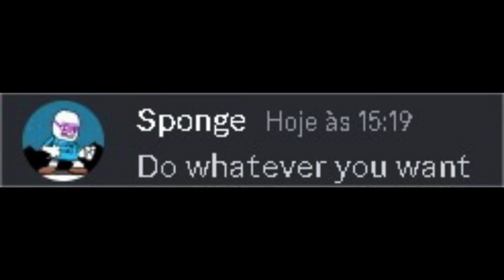Just a regular gameplay of TRGE I Roblox